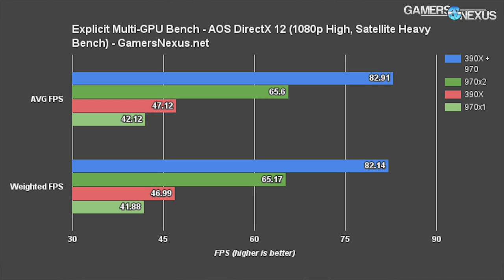Roy Taylor On Criticism of AMD's Drivers & Dx12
In this interview with AMD's Roy Taylor, we talk about DirectX 12, Virtual Reality planning for AMD, and criticism of AMD's drivers (shot at AMD Capsaicin event at GDC 2016).

Editorial, Host: Steve "Lelldorianx" Burke
Video Production: Keegan "HornetSting" Gallick